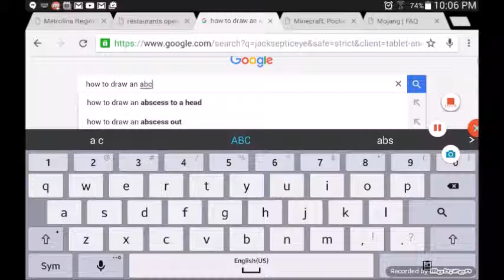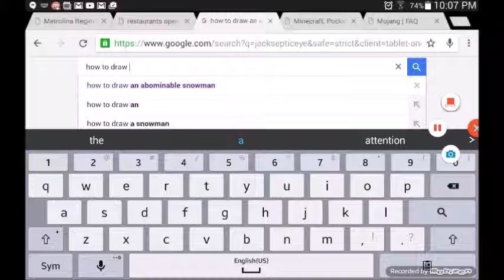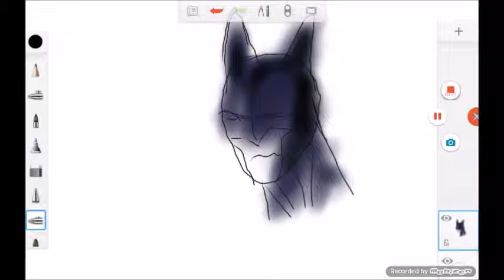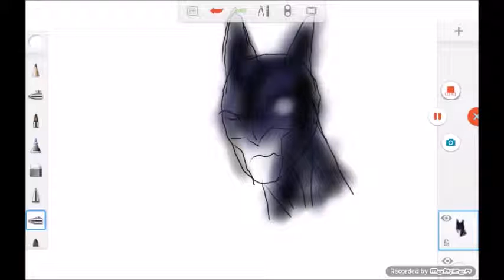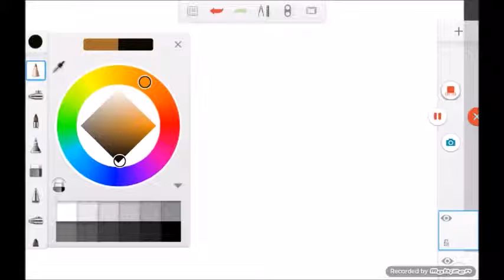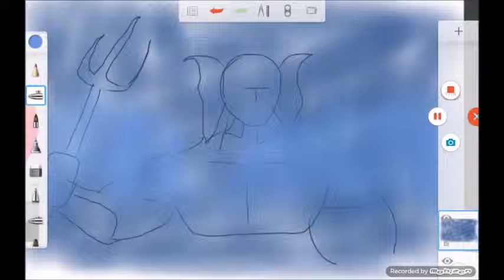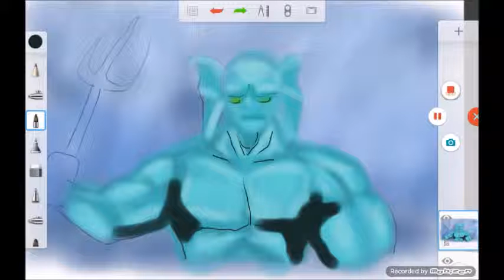DRAWING AND COLORING 2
ITS ME LLAMA CHIMP, AGAIN, DOING KIDERGARTEN STUFF